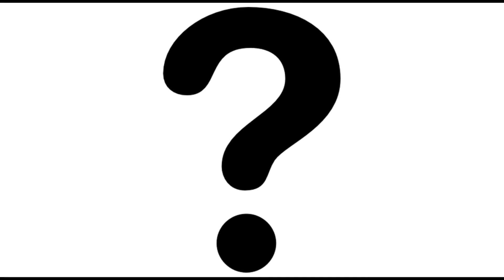Unknown Drum & Bass 1 Poor Quality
Pre 2001 Drum and Bass taken from cassette. Suggestions for track name and artist would be gratefully received.